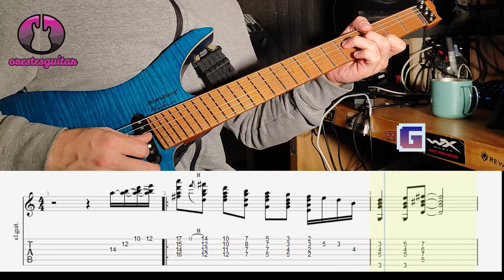How to voice lead NeoSoul, RnB, Gospel Chords 101 - Always and Forever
you're experiencing!